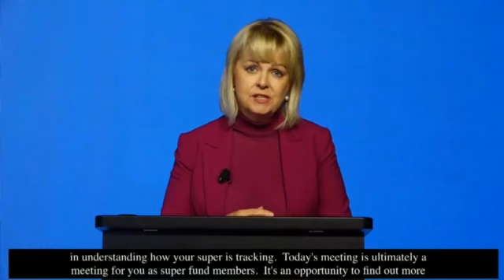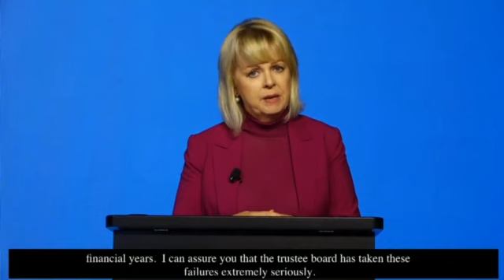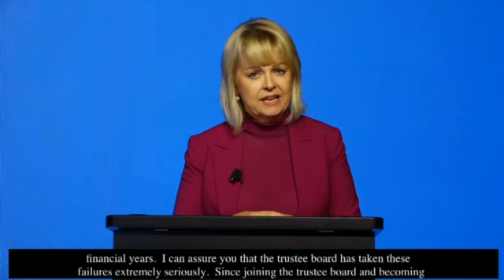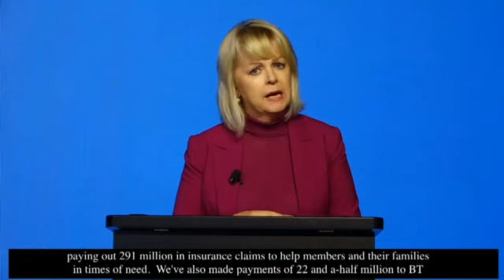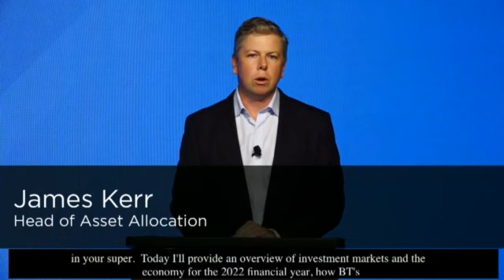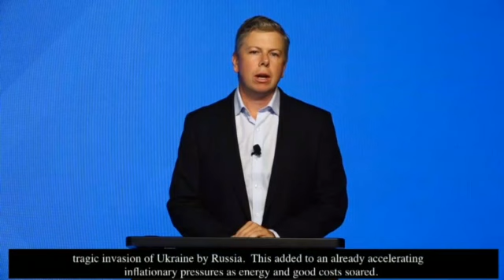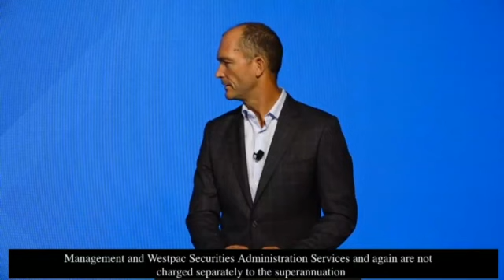Annual Members’ Meeting – 28 February 2023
At the Annual Members’ Meeting for Financial Year 2021/22 we gave an update on the performance of the fund, shared our outlook for the year ahead and answered member questions. A recording of this meeting is available here.

0:00 - Start video
3:34 - Introduction
4:25 - Presentation by Trustee Chair - Gai McGrath
17:33 - Presentation by Head of Asset Allocation - James Kerr
30:52 - Presentation by Chief Executive Officer - Matthew Rady
42:00 - Q&A